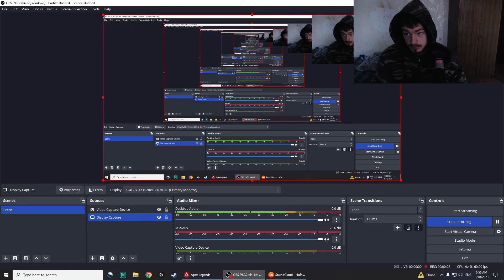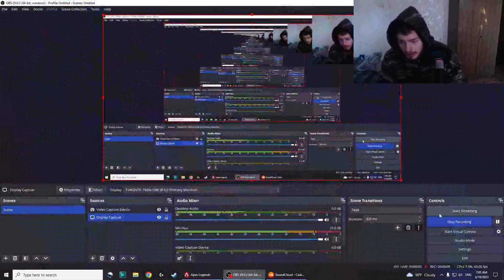BEST CATALYST PART 3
Welcome guys and friends